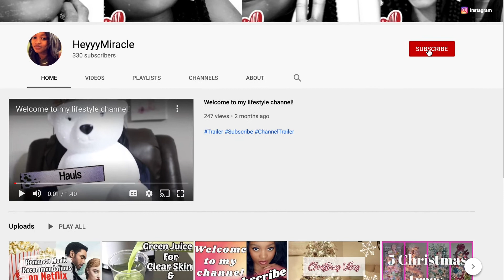Welcome to my Channel! HeyyyMiracle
Love ya. Byee